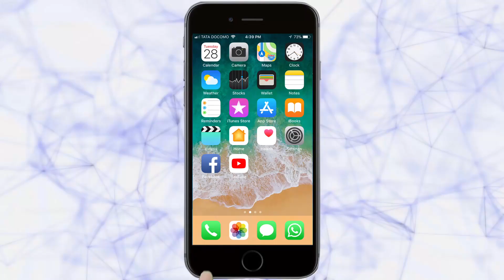जिजाऊंच्या लेकी पाळताहेत बलिदान मास | Belgaum News | 23-03-2020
स्वराज्याचा रक्षणकर्ता. स्वधर्मासाठी शरीरात रक्ताचा अखेरचा थेंब असे पर्यंत लढणारा योद्धा.
एक नव्हे दोन नव्हे तर तब्बल पाच शत्रूंशी साडेआठ वर्षे  झुंजणारा  शूर सेनानी  आपल्या कारकिर्दीत एकही इंच जमीन शत्रूस जिंकू न देणारा आणि स्वराज्यासाठी  तारुण्यात आपले जीवन अर्पण करणारा सह्याद्रीचा छावा वीर  छत्रपती संभाजी महाराज.